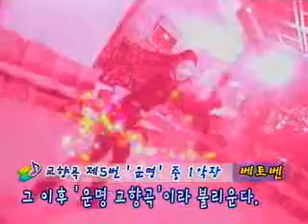춤추는 소녀 와와 - 제11화 운명을 넘어서_#004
EBS, 춤추는 소녀 와와, 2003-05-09, 제11화 운명을 넘어서

주제곡 : 베토벤 "운명" 사이보그들이 리노스의 지하 아지트를 습격해 통신 시스템을 파괴한다. 한편, 와와와 드라이,레나는 쥬크밴드를 업그레이드하기 위해 리노스의 아지트를 향하는데...

우리는 대중문화가 주류문화인 시대를 살고 있습니다.
어린이들이 대중문화에 지배되는 정도는 더욱 크다. 음악에 있어서도 마찬가지 입니다.
문제는 어떤 음악이 좋고 나쁨 이전에 편식현상의 심각성입니다.
어린이들에게 있어서 고전음악이란 박물관속의 유물과도 같은 형편입니다.
그렇다고 무조건 클래식을 들려준다 해서 해결되는 것은 아닙니다.
문제는 어떻게 이들이 클래식의 아름다움에도 자연스러이 누뜰 수 있게 만들어주는가...입니다.
본 프로그램의 기획은 여기서부터 출발했습니다.

어린이들이 가장 좋아하는 SF 드라마 형식을 빌려 자연스럽게 음악을 만날 수 있게 하고자 합니다.
베토벤, 모차르트 등 기라성같은 음악가들의 힘을 빌어 개발하는 암악권법이 시청 어린이들에게 음악과 친하게 되는 기회가 되고 음악의 힘을 깨닫게 해주는 기회가 될 수 있기를 바랍니다.